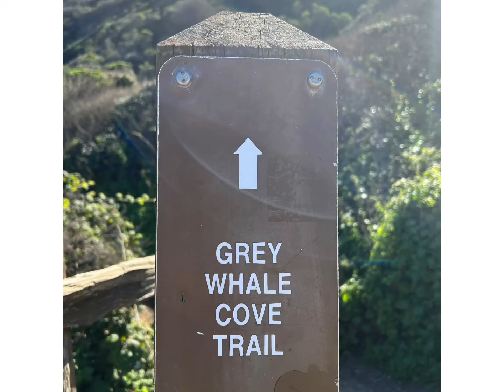Half Moon Bay Birthday Hike